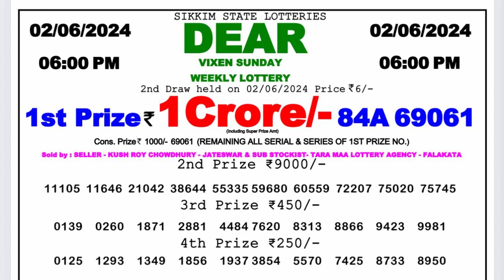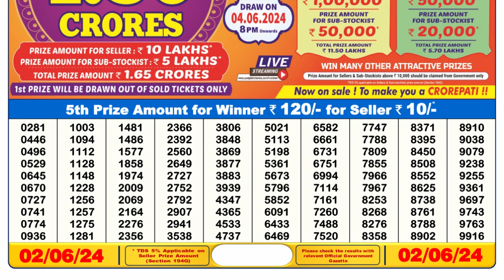Nagaland Lottery Sambad Live 6pm 02.06.24